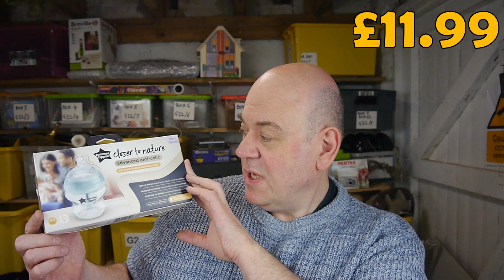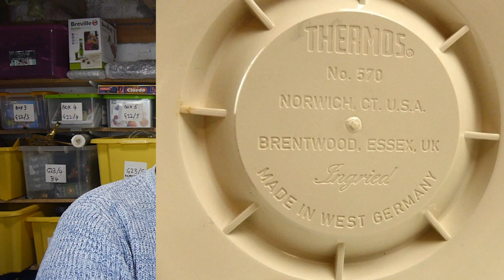This Weekend I Gave Up Carboots! Monday Update 230724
Welcome to the Video Notes: I hope your well ! What I sold, sent, where I went and what I spent my cash on !
Last Weeks What I sold, What I sent out, Where I went to Sunday's Car Boot and what I got and spent!.  , and some tips that will help you make sales on eBay.

If you're looking to improve your eBay sales, don't miss out on this week's update.

Chapters:
00:00 What Sold Last Week.
05:04 What I'm Sending Today.
07:10 Last Week's Total.
09.30 Total Up to Now this Week
09:45 What I Bought this Week.
14:45 What I'll do Next.